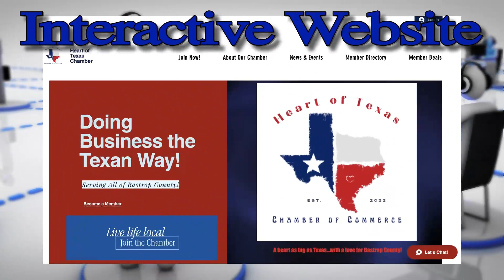S7 Ep10 The Heart of Bastrop Talk Show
S7 Ep10-In this week’s episode, we talk with Hollywood Stuntman, Mark Anthony Baca about his stunt training academy in bastrop County and his exciting new television which is currently in pre-production and set to launch in the spring of 2024, Last Stuntman Standing. We also meet with local singer-songwriter sensation, Winter Dawn, and get the opportunity to hear her heavenly voice!

Hosted by: T.J. Finn & Connie Schroeder

Special Co Host: Mel Hayes